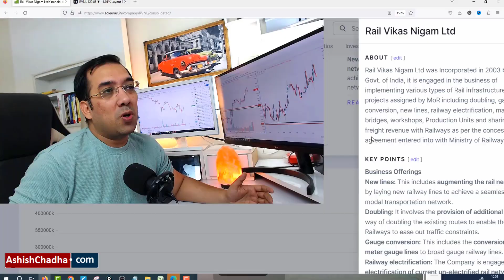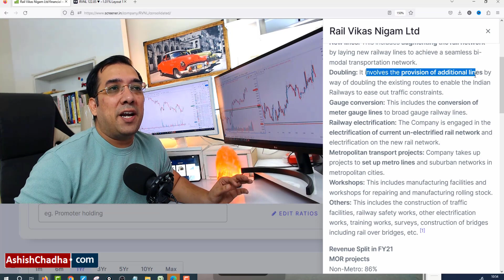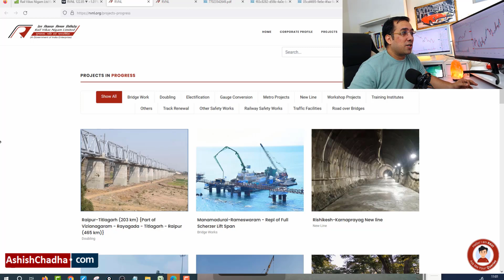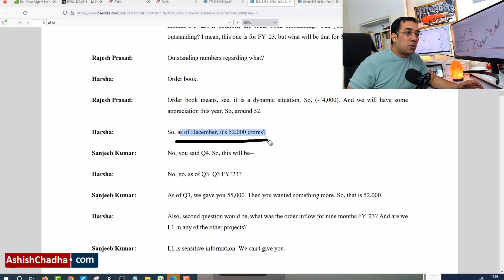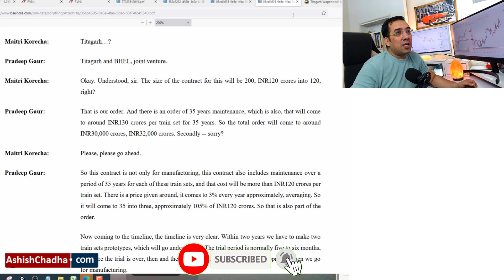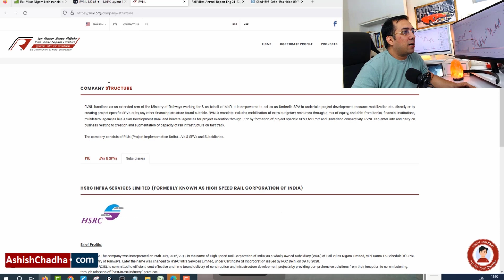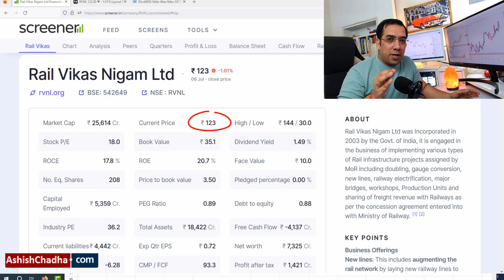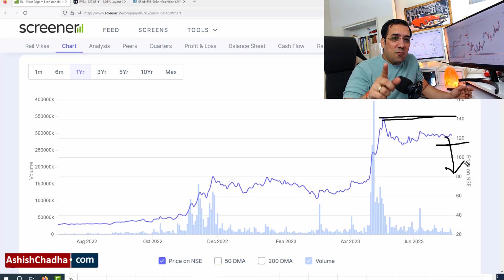RVNL Share Latest News | Best Stock For Long Term | रेल विकास निगम शेयर प्राइस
RVNL emerges as lowest bidder for rehabilitation and upgradation project in Odisha. NSE: RVNL BSE:542649 RVNL vs IRCON: Which railway stock can deliver better returns in long term? RVNL NSE: RVNL BSE:542649 shares drop after reports of JV talks with Russian partner breaking down
Open Demat Account, Click on the link below & Get Psychology Course FREE when 2K Brokerage is Charged

Books on Stock Market